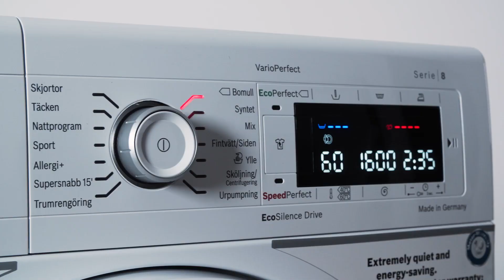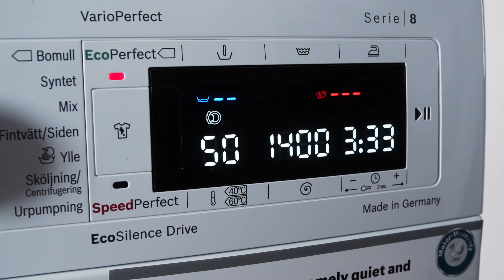Bosch WAW325I8SN Vaskemaskine